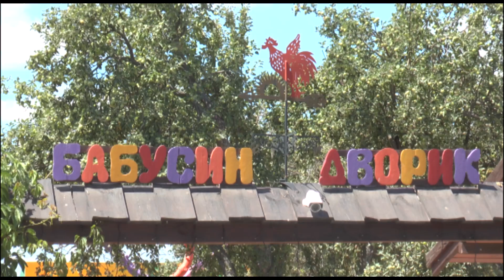У Полтаві знайшли совеня на подвір’ї багатоповерхівки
У Полтаві рятували рідкісного птаха. Совеня підібрали місцеві жителі і передали рятувальникам. Яка подальша доля пернатого,  дивіться у наступному сюжеті.